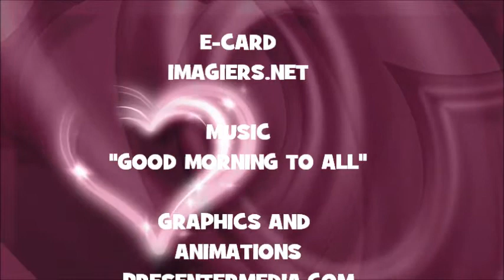¡FELIZ CUMPLEAÑOS MING!